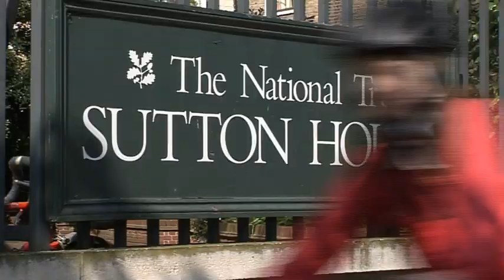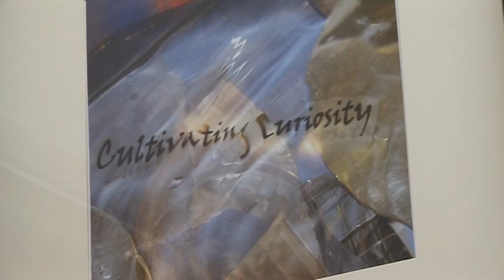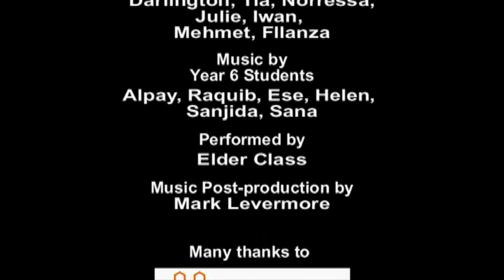Daubeney School Hackney - Are you ready to join us?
At Daubeney Primary School
We're ready to learn
Are you ready to join us?